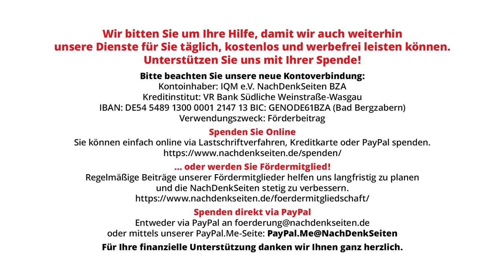Kanzler zu 36.586 toten Palästinensern: „Israel tut alles, um sich an das Völkerrecht zu halten“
Mit Stand 5. Juni spricht UN-OCHA, das Amt der Vereinten Nationen für die Koordinierung humanitärer Angelegenheiten, von weit über 36.000 von der israelischen Armee getöteten Palästinensern, davon die Mehrheit Frauen und Kinder. Über 10.000 Zivilisten gelten zudem als unter den Trümmern vermisst. 1,1 Millionen Einwohner Gazas, also über die Hälfte der Gesamtbevölkerung, sind durch das israelische Vorgehen laut UN-Angaben direkt vom Hungertod bedroht (IPC-Phase 5). Spanien schloss sich vor diesem Hintergrund als zweites EU-Land dem von Südafrika angestrengten Völkermordverfahren vor dem Internationalen Gerichtshof (IGH) gegen Israel an. Auch alle großen renommierten Menschenrechtsorganisationen sprechen von belegten Völkerrechtsverbrechen Israels im Gazastreifen. Doch all dies scheint keine Auswirkungen auf die entsprechende Bewertung der Bundesregierung zu haben. Auf Nachfrage der NachDenkSeiten betonte Regierungssprecher Steffen Hebestreit erneut, dass Kanzler Olaf Scholz – wider aller Fakten – davon überzeugt sei, dass Israel weiterhin alles tue, um sich an das Völkerrecht zu halten. Von Florian Warweg

Artikel veröffentlicht am: 10. Juni 2024 um 14:00

Bundespressekonferenz, BPK, NDS, NachDenkSeiten, Florian Warweg, Regierungspressekonferenz, Israel, Gaza, Völkerrecht, Olaf Scholz, Bundesregierung, Erosion der Demokratie, Militäreinsätze/Kriege, Staatsräson, zivile Opfer